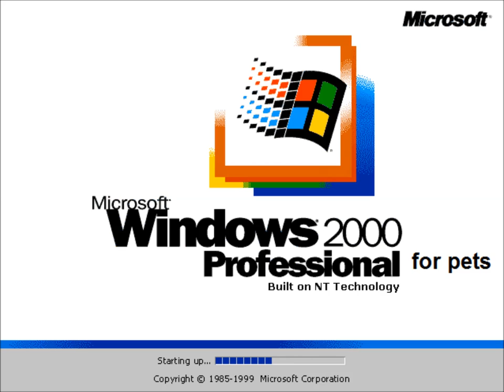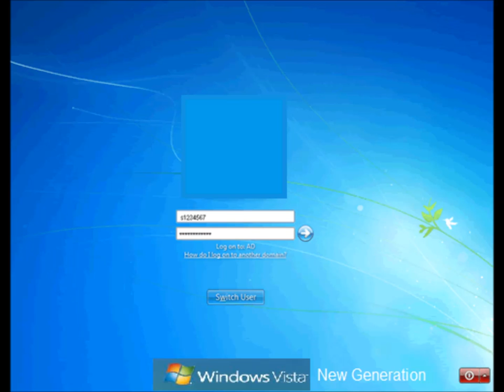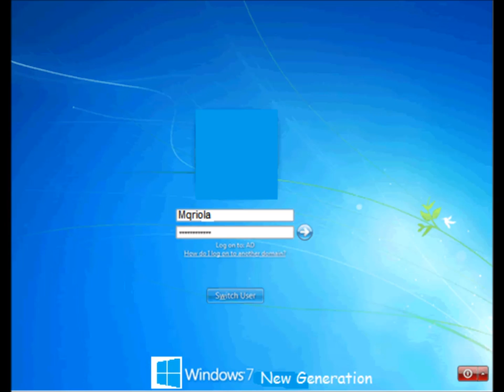Windows Never Released 2 - 2014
This is the better part 2 of the first my video.

Paint

Format Factory

Winamp

Google Chrome

& of course ...

my Windows 7 .